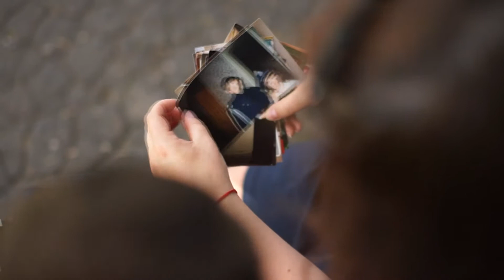Podziękowania dla rodziców. Magda & Mateusz (SŁUPSK)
Podziękowania dla rodziców na wesele przygotowane przez Magdę i Mateusza.